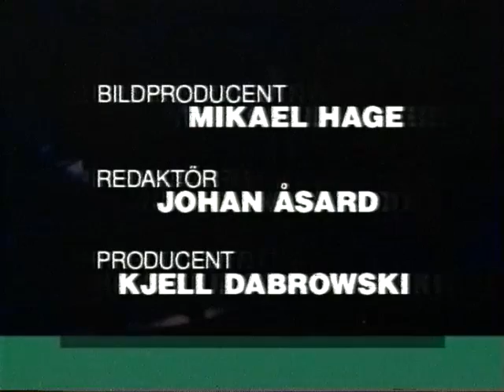The Wannadies Friends Live Svart eller vitt 23 jan 1996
The Wannadies Friends Live Svart eller vitt 23 jan 1996 Made from a master VHS-tape If you got a better copy please let me know If a video is taken down from here it will be uploaded at the support page for this channel at facebook Feel free to follow it Support the artist! Buy their records and merch!